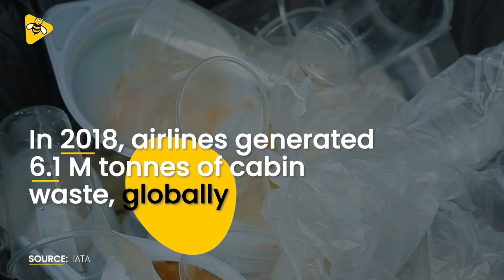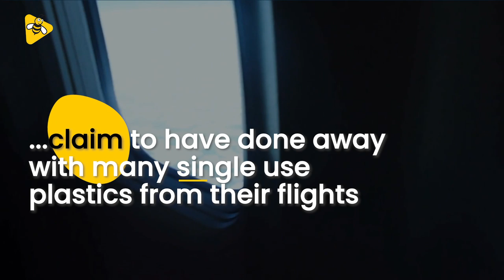Edible Coffee Cups Help Beat Flight Waste | DataBaaz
You can literally have your coffee and eat it too- Air New Zealand style.
It's their attempt at reducing airplane waste. In 2018 flights, globally, generated 6.1 million tonnes of waste which included unopened food and drink. As more people fly, this growing mountain of inflight trash has become a big challenge for the airline industry which is finding new ways of disposing it.